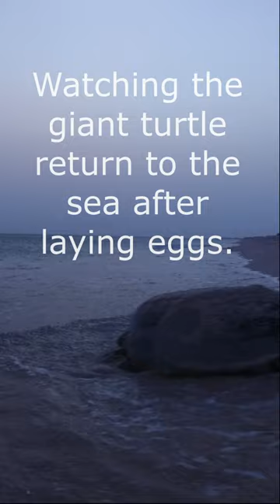Watching the giant turtle return to the sea after laying eggs